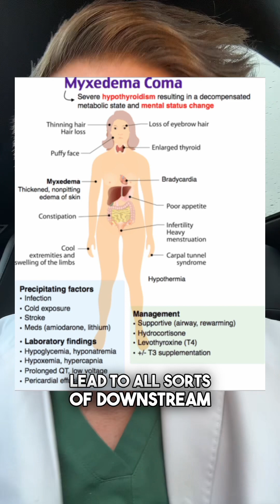Guess the Diagnosis 🕵️‍♂️